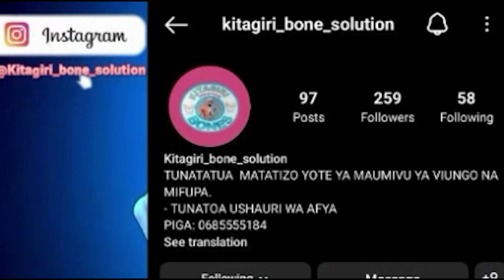Sugu Alalamikia Kuibiwa Kura Uchaguzi 2020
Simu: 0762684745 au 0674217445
Karibu sana